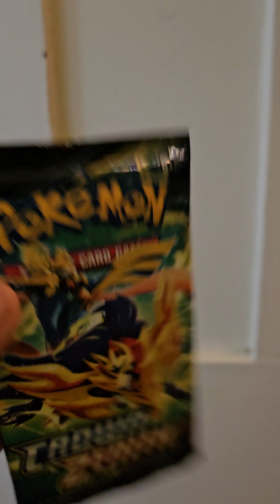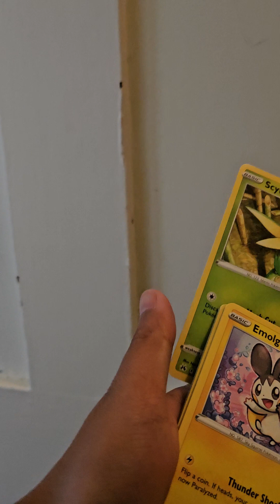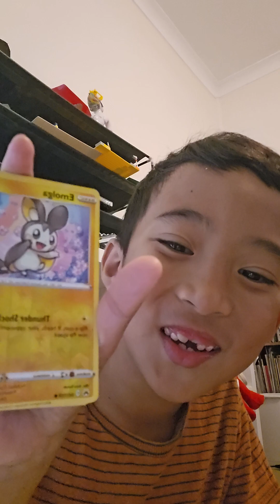2 Pack Brothers